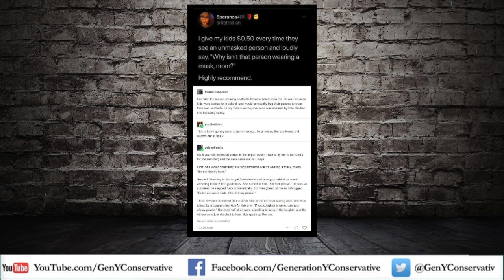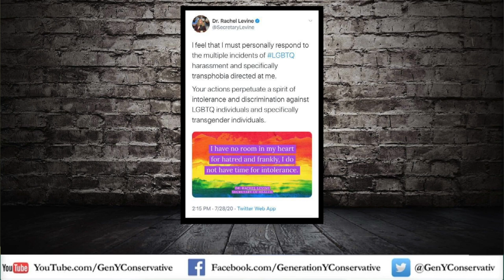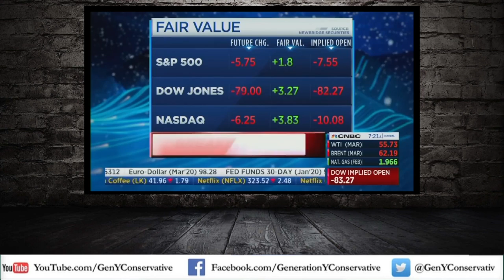Corona Virus Bad Data, Lies, Manipulation and Forced Government Mandates...